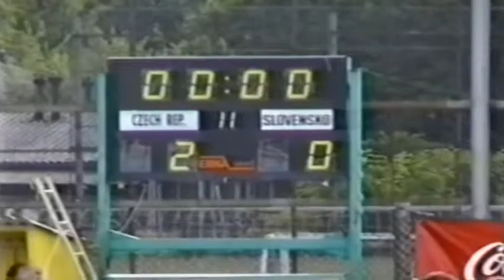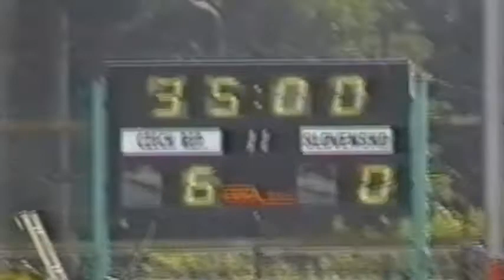Coca Cola CUP 1996 CR Slovensko